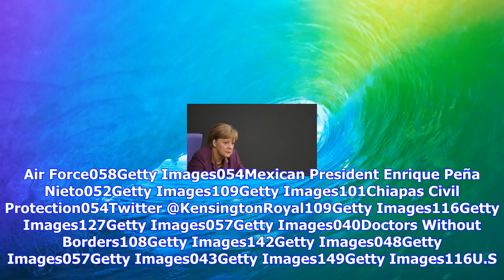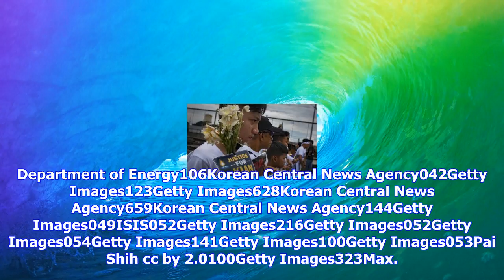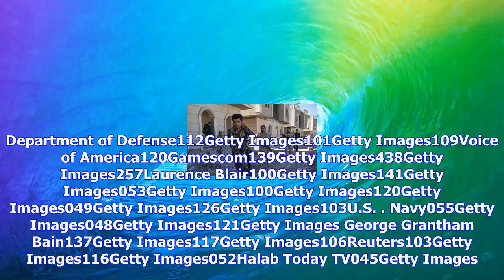Breaking News | The future of malaria prevention may be satellites we already have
The future of malaria prevention may be satellites we already have

116Getty Images121Getty Images057Getty Images123Getty Images110Getty Images101Prime Minister of Icel...